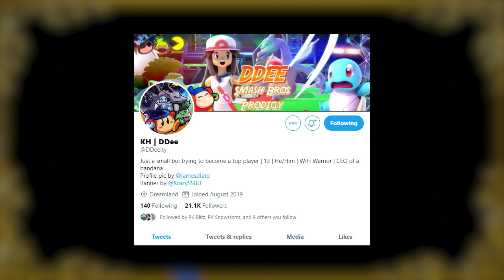Blucas streams ft. DDee! | 2nd Best peach Appearance?!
First video that I did thanks to friends like Ddee, and zang!
I had a ton of fun playing with my viewers, Ddee and surprisingly LingLing! Super grateful for everyone that stopped by.